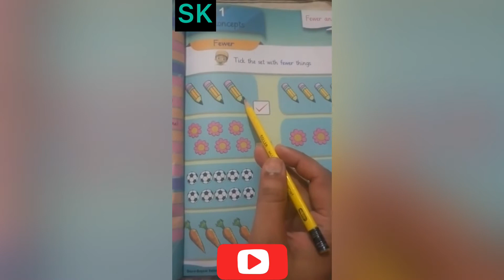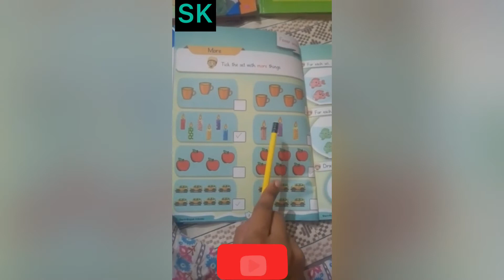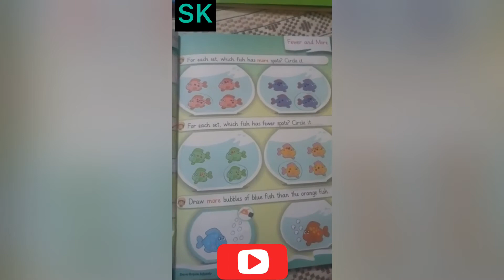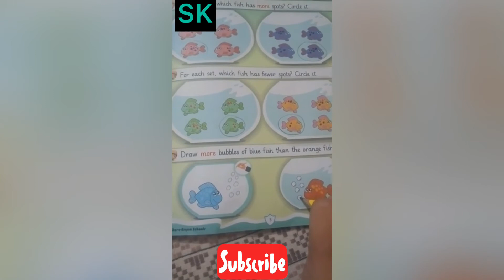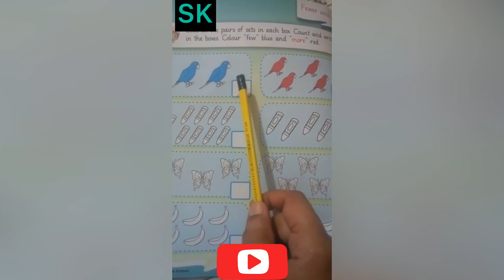Maths: the concept of fewer and more.The concept of fewer.The concept of more.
It is a maths video in which the concept of fewer and more are explain and your children can easily be unstoppable this concept.
The things which are few in number are called fewer.
The things which are more in number are called more .
We are playing a very important role through our channel with the help of these type of videos.

Thanks for trusting us!